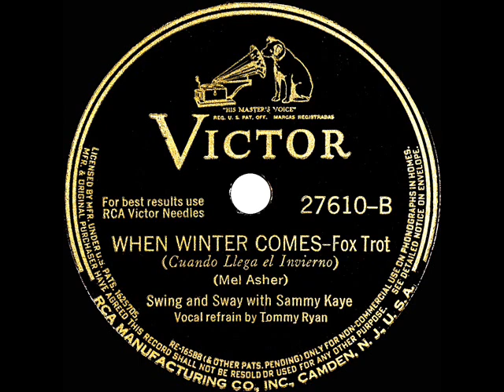1941 Sammy Kaye - When Winter Comes (Asher) (Tommy Ryan, vocal)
Transferred from 78rpm Victor 27610 - When Winter Comes (Mel Asher) by Swing and Sway with Sammy Kaye, vocal by Tommy Ryan, recorded in NYC September 15, 1941